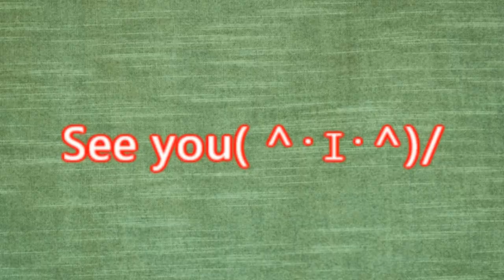【毛むくじゃら達とハムじゃらし！】☆ハムスター可愛い☆Hamster cute healing☆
ジャンガリアン ハムスター♂
「モカ」生後７ケ月
ロボロフスキーハムスター♀
「かりん」生後１年と２ケ月
パールホワイトハムスター♀
「みりん」生後１１ケ月
【スマホで撮影】可愛い！癒し！